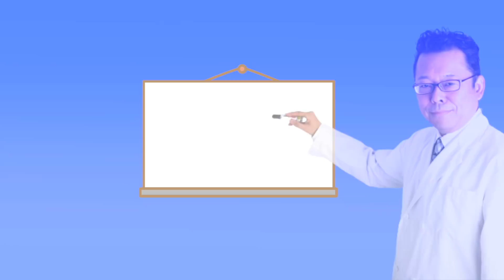風邪薬で依存症になるの？【精神科医・樺沢紫苑】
【質問】「風邪でもないのに調子が悪いと風邪薬を服用しています。そうすると気分もよくなり、調子が一時的にもよくなります。よくないとわかっていますが、抗うつ薬より効果があるように感じます。現在はサイレースとメイラックスを服用しています」
H.Nさん（45歳・女性）